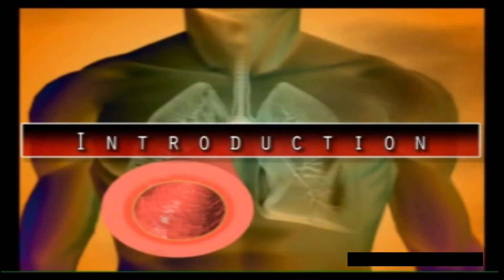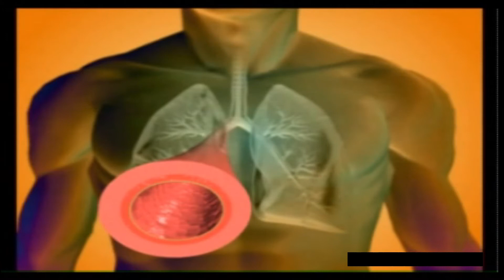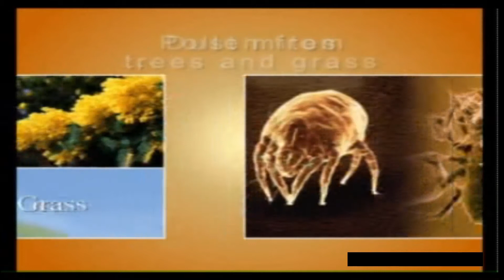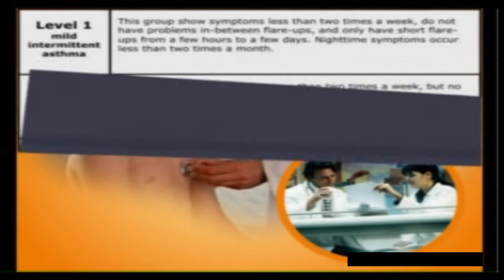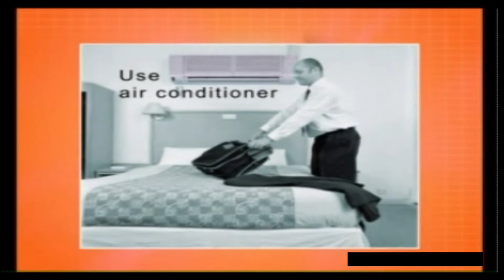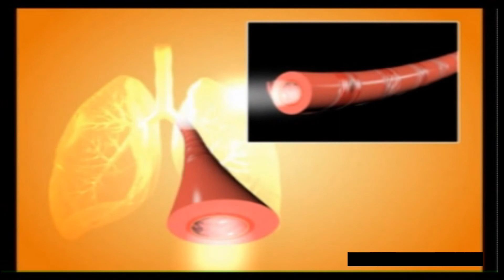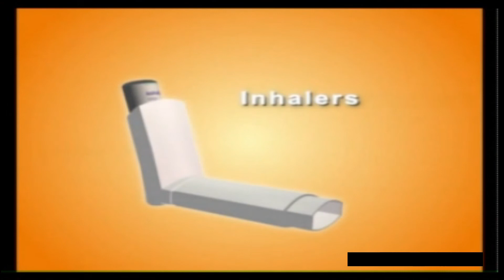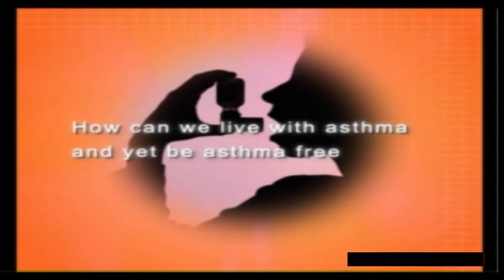What is an Asthma Attack and how to Treatment Asthma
दमा या अस्थमा के बारे में कहते है ये बीमारी दम निकलने के बाद ही जाती है
Air pollution has both acute and chronic effects on respiratory health, affecting a number of different systems and organs.
Air pollutants such as nitrogen oxides, ozone, sulphur dioxide, carbon monoxide, and particulate matter affect different parts of the respiratory tract via a variety of mechanisms resulting in respiratory symptoms.
Air quality affects everyone, but some people are more at risk than others. Children and older adults, individuals with pre-existing cardiovascular or respiratory diseases, or genetic polymorphisms are at increased risk of air pollution-related health effects. This can be exacerbated when our body’s defence mechanisms are impaired.